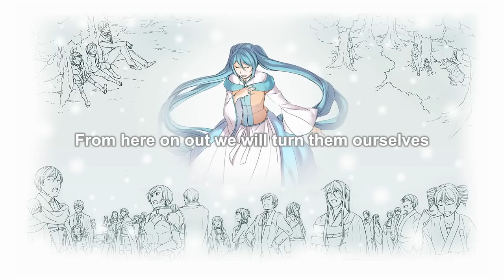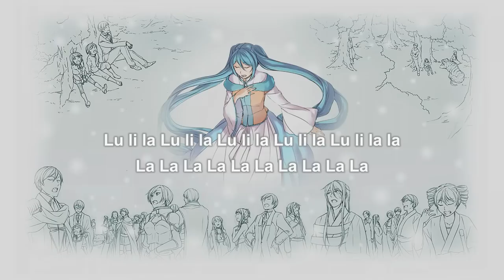Song of the Third Period - Clockwork Lullaby 12 [Eng Sub]